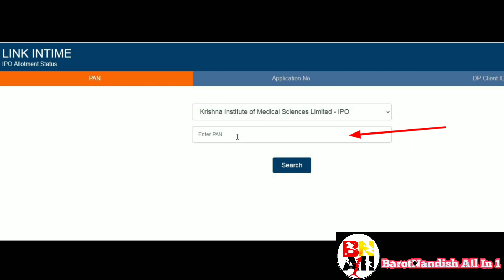Tatva Chintan Ipo Allotment Status Check l Tatva Chintan Gmp Update l New Ipo Coming 2021 l Ipo News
All Ipo Allotment Status Check:-

(4)G R Infraprojects Allotment Status Check l Live Allotment Status Check l G R Infraprojects Gmp Updat

(5)Clean Science Ipo Allotment Status Check ll Live Allotment Status Check ll Clean Science Gmp Update

(6)Zomato Allotment Check l Zomato Gmp Update l Zomato Ipo News l New Ipo Coming l Zomato Ipo Price